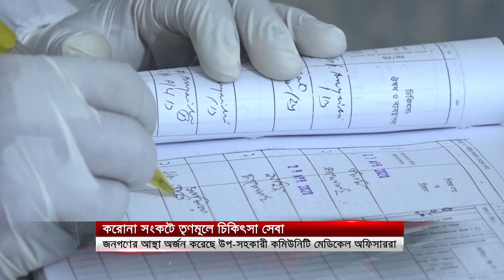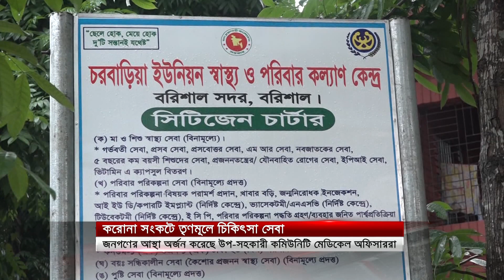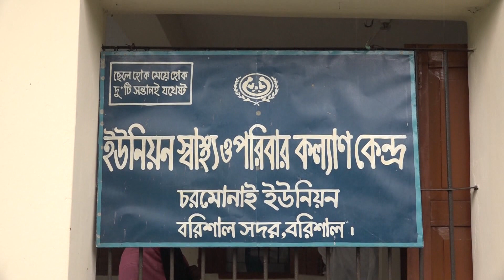তৃণমূলে চিকিৎসা সেবায় জনগণের আস্থা অর্জন করেছে উপ-সহকারী কমিউনিটি মেডিকেল অফিসাররা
করোনা সংকটে তৃণমূলে চিকিৎসা সেবায় জনগণের আস্থা অর্জন করেছে উপ-সহকারী কমিউনিটি মেডিকেল অফিসাররা।

SA TV Location:
Bangladesh